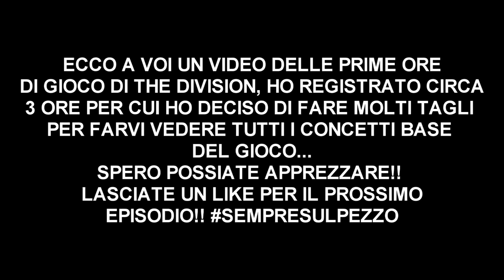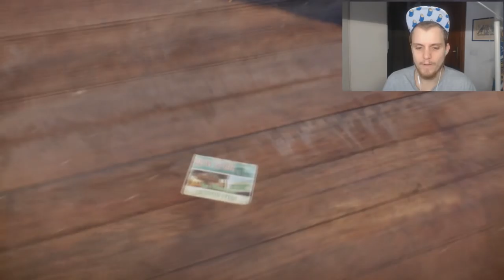THE DIVISION E' UN CAPOLAVORO?? - PRIME ORE DI GIOCO [ABILITA', TALENTI, BASE OPERATIVA, INVENTARIO]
500 LIKES??

Menzo.